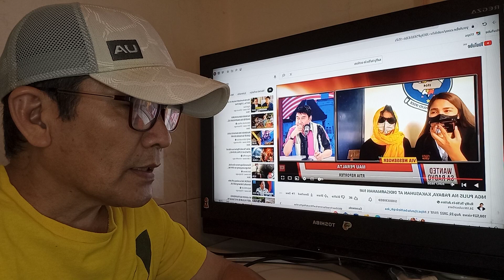pulis pinadisarmahan ni Raffy tulfo/rape suspect pinatakas ba?